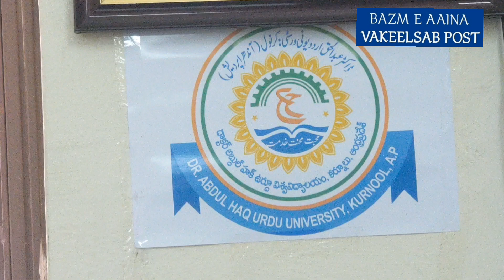BAZM E AAINA VAKEELSAB POST NEWS BULLETIN DT 02/11/22